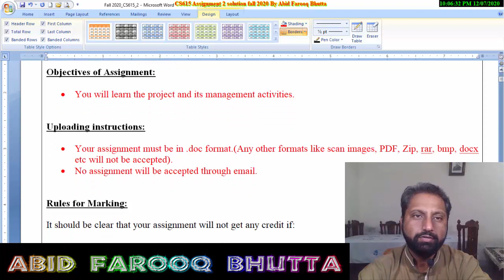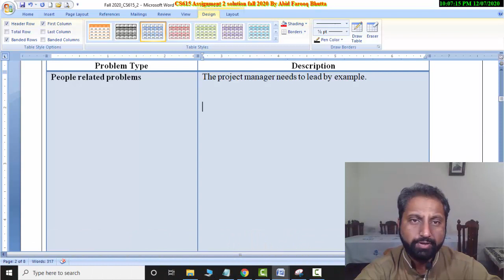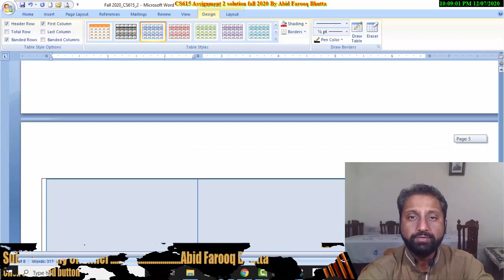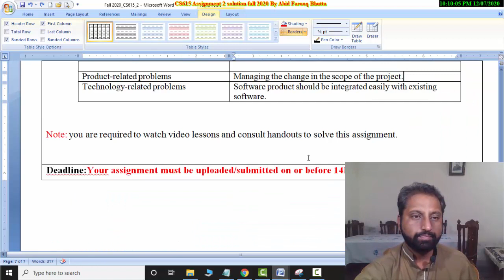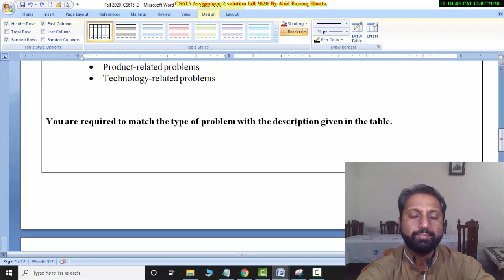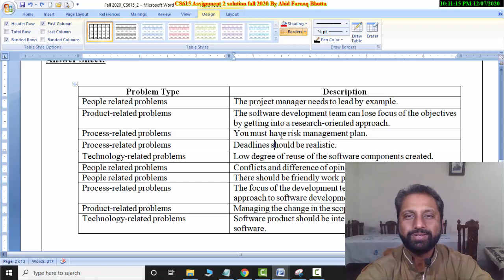CS-615 Assignment No. 2 Solution Fall 2020 || By Abid Farooq Bhutta || Correct Solved Assignment 2